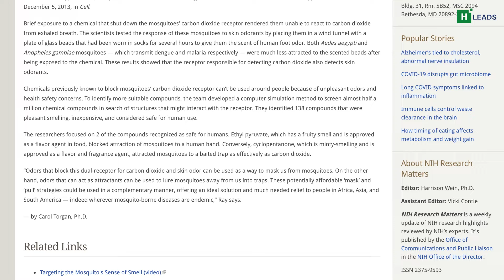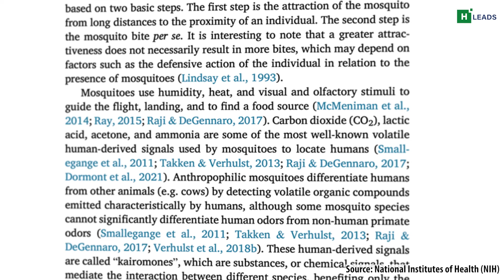​​Why do Mosquitoes bite me? Let's Find Out!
Mosquitoes display preferences for certain individuals over others, which is determined by differences in volatile chemicals produced by the human body and detected by mosquitoes. So, if you feel like mosquitoes bite you more often than other people, you may be onto something!